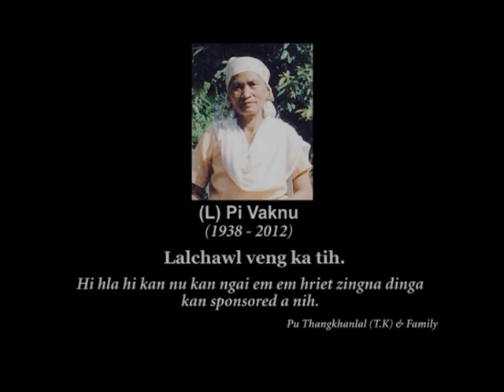La Chawl Veng ka Tih ~ Blessed Choir